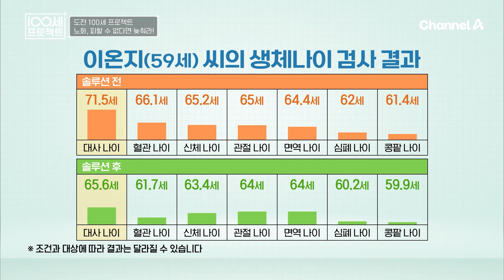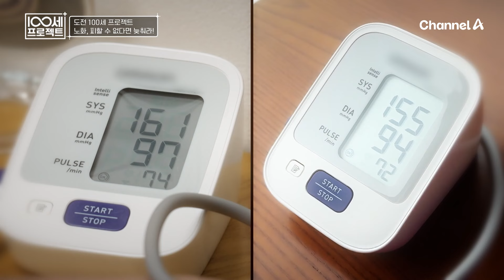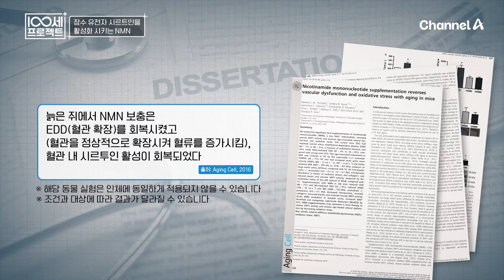도전 100세 프로젝트! 노화, 피할 수 없다면 늦춰라! 저속노화를 위한 그녀의 솔루션 이후 건강 상태는? | 100세 프로젝트 159 회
도전 100세 프로젝트! 노화, 피할 수 없다면 늦춰라!
저속노화를 위한 그녀의 솔루션 이후 건강 상태는?